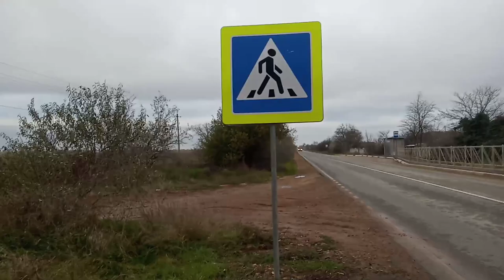Через неделю улетать,а дел ещё................................